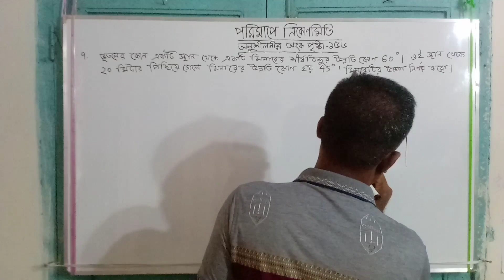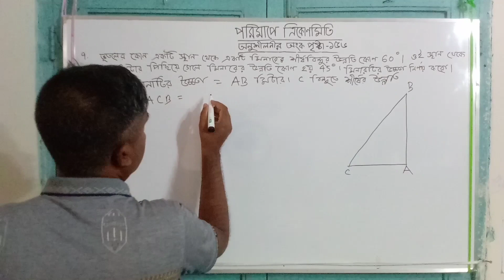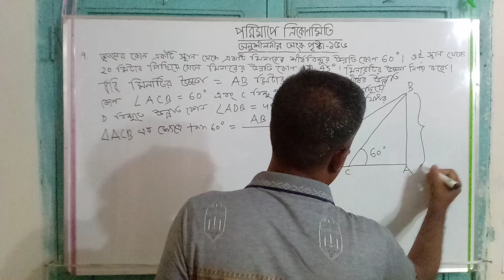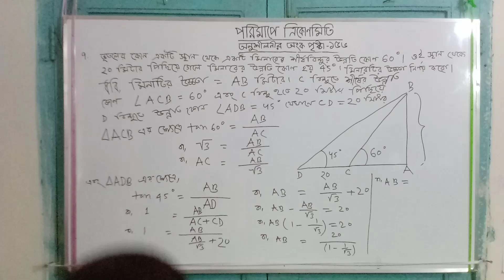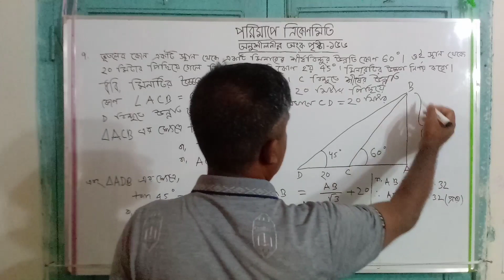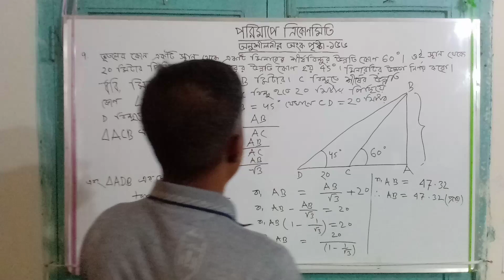class 9 math page 156 no 7 পরিমাপে ত্রিকোণমিতি অনুশীলনীর অংকের সমাধান 156 পৃষ্ঠা 7 নম্বর অংক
এই ভিডিওতে নতুন কারিকুলাম এর ২০২৪ শিক্ষাবর্ষের নবম শ্রেণীর পরিমাপে ত্রিকোণমিতি অধ্যায়ের 156 নম্বর পৃষ্ঠার 7 নম্বর অংকের সমাধান করা হয়েছে। প্রতিটি অংকের জন্য আলাদা আলাদা বিভিন্ন পর্ব রয়েছে সবগুলো পর্ব দেখলে শিক্ষার্থীরা এই অধ্যায়ের অংকগুলো খুব সহজে অনুধাবন করতে পারবে
This video solves the seven number math of measurements of trigonometry chapter page 156 of the new curriculum of 2024 academic year class nine .  There is a separate chapter for each math. students will be able to understand the chapters very easily after watching all the parts.